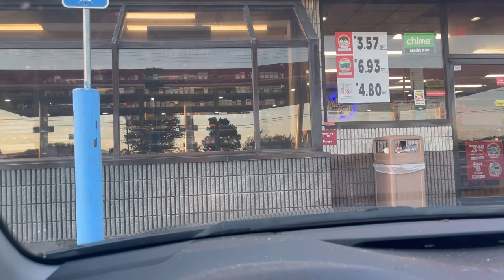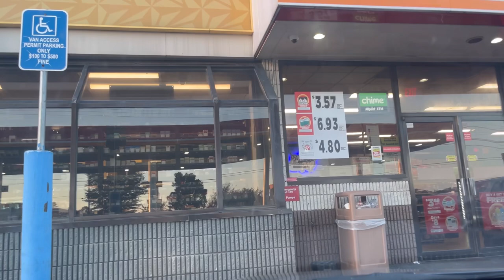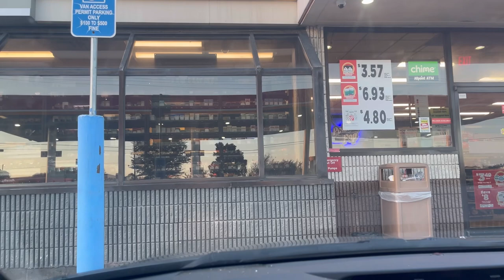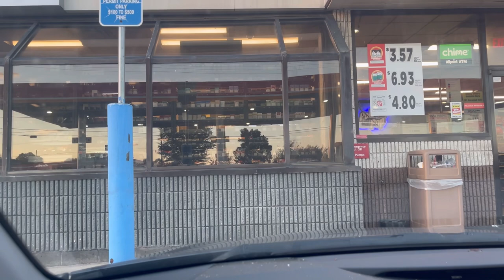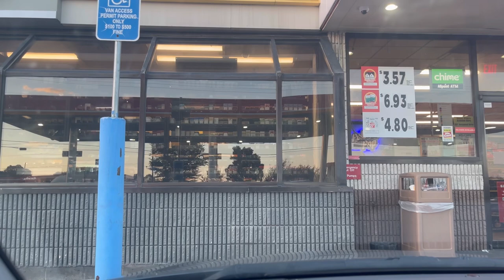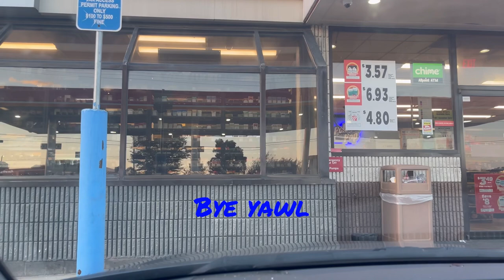I THOUGHT SHE WAS GONE YAWL!!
My daughter’s bus was late, I just knew she was kidnapped!